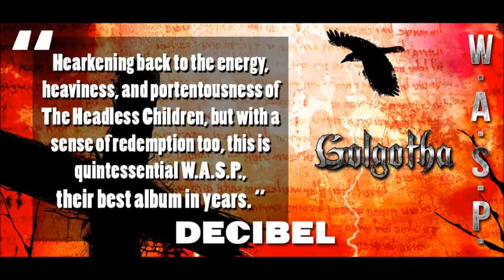W.A.S.P.-Hero Of The World (Vinyl digitizing) *HQ*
Ah... these first 15 seconds, which insanely reminiscent 'The Neon God' period.. I can't to assert this, since, i do not know, that this guitar intro was recorded back in 2004, but it is likely, that it comes from the past.. In any case, great song, that conveys modern W.A.S.P. sound!